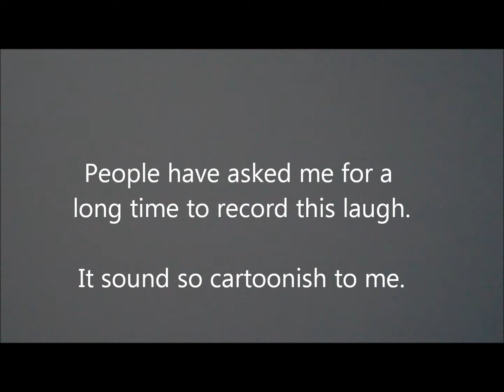The Laugh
People have asked me to record a laugh that I have.  It is one I have pick up over the years.  Folks say that is sound creepy or evil.  Myself, it sounds like something out of a cartoon.